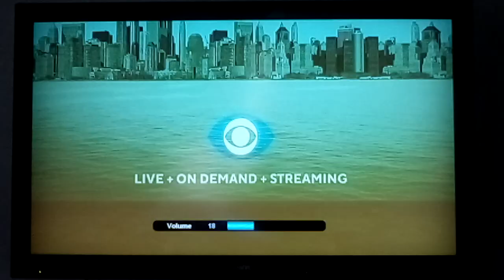NEW SEASON THE FBI'S Is Premiering Tuesday at 8/7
I don't believe this, new shows are coming back with all new seasons and episodes but I'm gonna be sick 🤢🤮